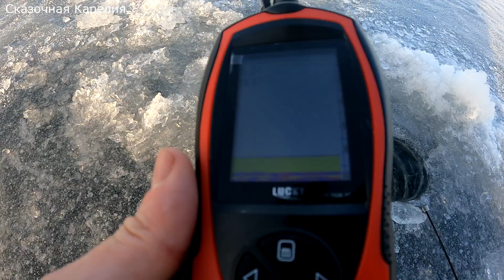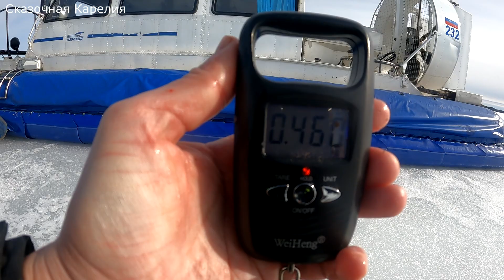РЫБАКИ В ШОКЕ! ОКУНИ МОНСТРЫ ЖРУТ ГЛАЗА НАШЁЛ ЯМУ И ПОПЁРЛО! РЫБАЛКА В КАРЕЛИИ НА ОНЕЖСКОМ ОЗЕРЕ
Рыбаки в шоке, окуни монстры на блесну, обалдеть рыбалка нашёл золотую лунку, таких поклевок не ожидал. Рыбалка весной в Карелии в апреле на судне на воздушной подушке на Онежском озере. Ловля крупного глубинного окуня со льда.

Карта Сбербанка -
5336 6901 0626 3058 Руслан Леонидович Р
Кошелек Yoomoney (Яндекс Деньги) - 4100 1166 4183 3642

Всем Здравия, меня зовут Руслан, Если Вам Нравятся видео Сказочная Карелия:
➋ Поставь 👍 нравится под этим видео.
➎ Расскажи друзьям и товарищам о канале Сказочная Карелия

⛔️ Друзья, оставляя комментарии, не ругайтесь матом, не оскорбляйте собеседников, будьте вежливы и не рекламируйте свои каналы! Подобные сообщения будут удалены, а аккаунты заблокированы!

Также заходите ко мне в Инстаграм, самые красивые фотографии я кидаю именно туда

Руслан